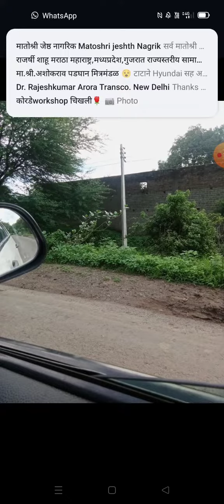No alluminium bobbin to Nurtural conductor and other anomalies in this LT line